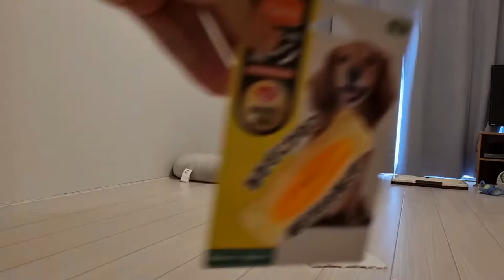子犬が無限に遊ぶ！悪魔のおもちゃを買ってみた。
☆字幕を有効にしてください。

愛犬に新しいおもちゃを買いました。
ワンちゃんがみんな大好きなあれです。

とても喜んでくれたので良かったです！
今もこのおもちゃで遊んでいます。

ただ最後に悲劇がありました。。。ご覧ください

飼い主は日本で一人暮らしをしている普通のアラサーです。

購入おもちゃ
・ハーツデンタル ボーン ベーコンフレーバー

■自己紹介
名前：ラッピー
性別：女の子
誕生日：2022年5月5日
住まい：日本

今後も愛犬ラッピーと飼い主の日常を投稿していきます。